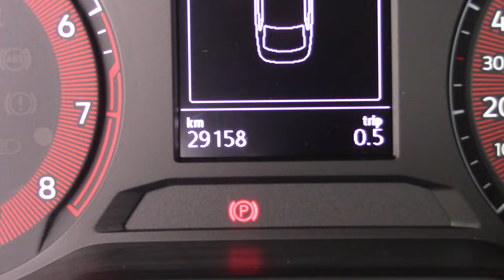Volkswagen / Jetta / 2019 - 4003